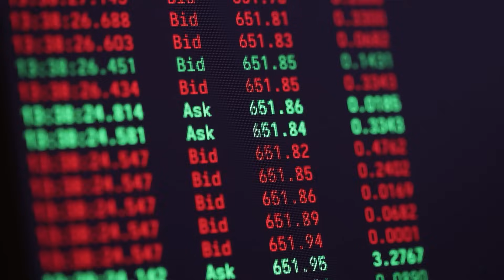— Varieties of Blockchain Networks 🧐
So, in the previous video, we have understood that blockchain is such an open database that contains information about all bitcoin transactions between different users.

Multiple records of money transfers are combined into a block and attached to others, hence the name blockchain, which can be translated as "block chain".

In this video, we will talk about the types of blockchain’s and also give examples of blockchain’s already in operation.

📄 The author is not responsible for the material mentioned in the video and is not liable for any damage or loss related to any products or services mentioned on the channel. Investing is a risk. Always think things through for yourself.